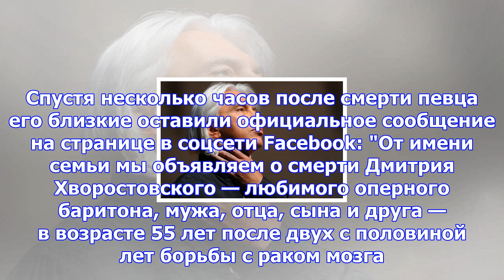С хворостовским в момент смерти была другая женщина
Подругу допустили в хоспис как близкого человека. С певцом успели проститься и родители. Поэтесса Ли...